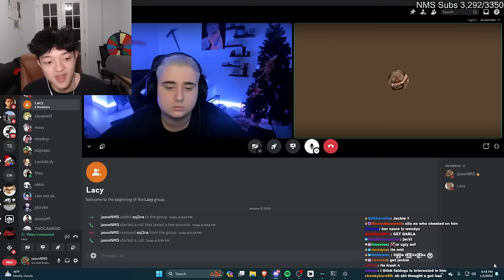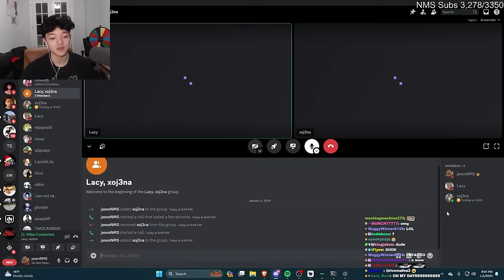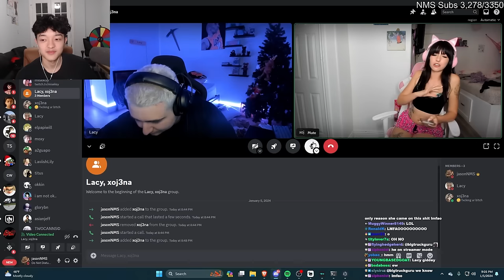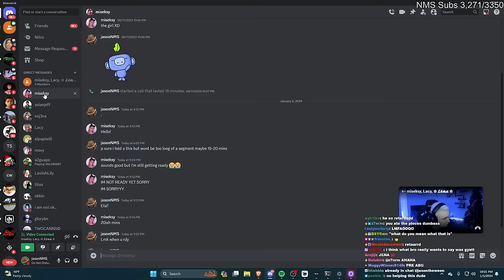I Helped LACY Get A Girlfriend | RIZZ ACADEMY